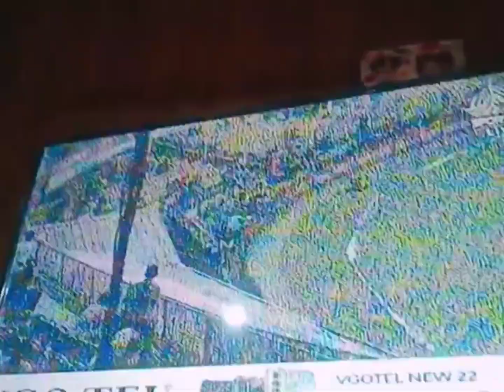LOVE Bird Parsnata Breed 1st chick🐥 # Say MASHALLAH